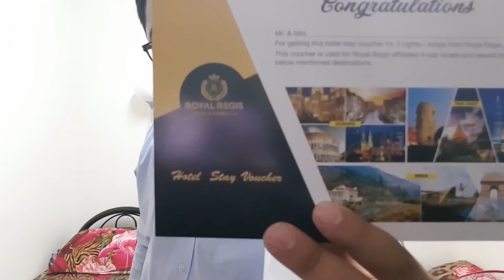how i won the gold coin & voucher | Vlog 6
i won the gold coin &  voucher of 3 night and 4 days hotel in Thailand, Malaysia, Singapore, India, Armenia, Georgia,